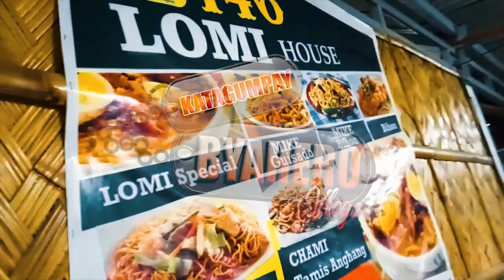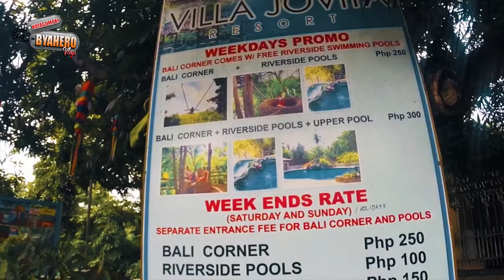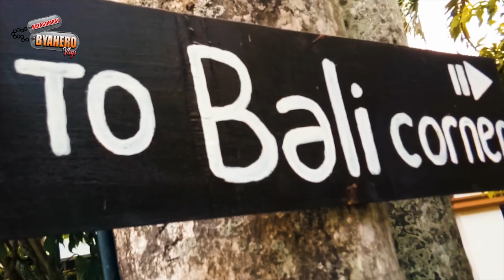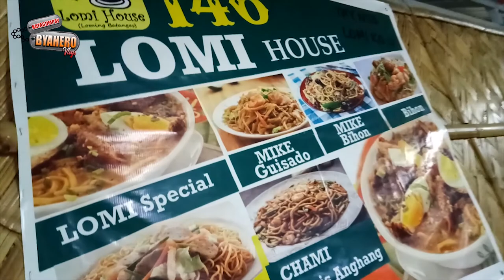6 MINUTES in BATANGAS CITY 2019 - Bali of BATANGAS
Batangas city is one of the best place here in Philippines. they have lots of resorts and historical places like BALI INDONESIA BALIOFBATANGAS . Kaya naman hindi na kami nag dalawang isip na puntahan ang BATANGAS CITY dahil dito matatagpuan ang FANTASY WORLD na sobrang gandaaa... maraming maraming salamat mga tols. walang bibitaw hanggang sa muli!! yih!!

Salamat sa buong TEAM MIS.

SOFTWARE May gusto kabang ipagawa saakin KATAGUMPAY? Pwede mo akong i-PM OR i -message dito :)

ALWAYS AKONG NAGPAPASALAMAT SA MGA TAONG ITO: CONGTV EMMANNIMENEZ @ROGERRAKER